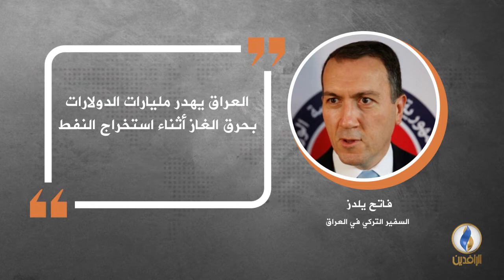في دقيقة .. أبرز التصريحات الصحفية ليوم الاثنين